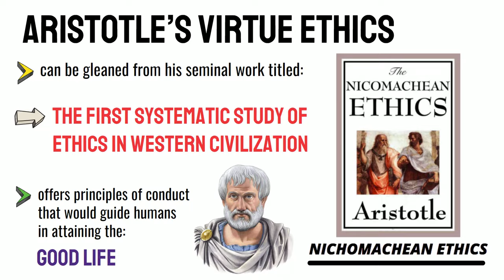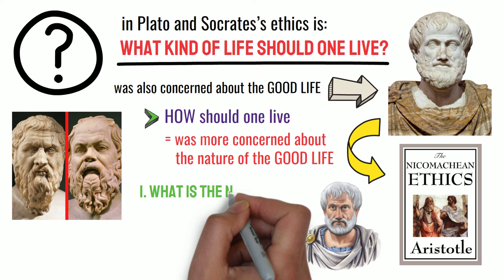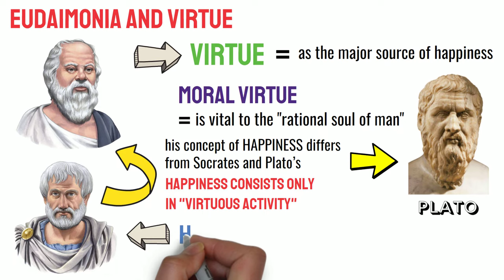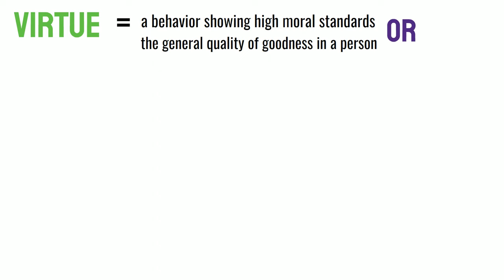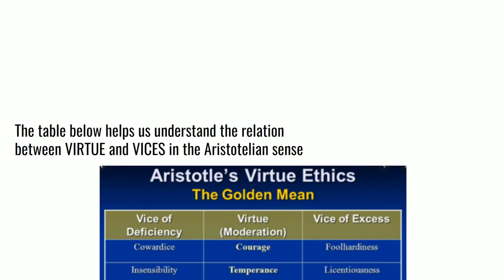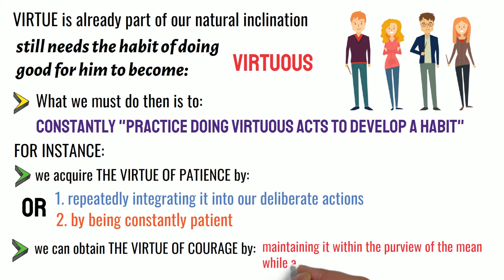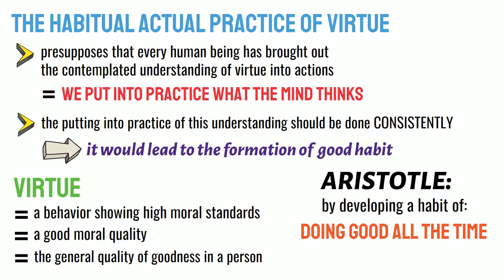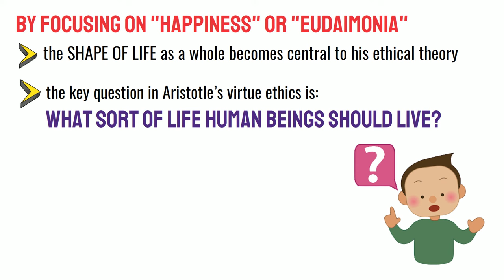Aristotle's Virtue Ethics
This video lecture discusses the core concepts of Aristotle's virtue ethics. Aristotle’s virtue ethics can be gleaned from his seminal work titled Nichomachean Ethics. This book is undoubtedly the first systematic study of ethics in western civilization. In this book, Aristotle offers principles of conduct that would guide humans in attaining the “good life”.

Please note that the content of this video lecture is different from the content of the video lecture titled "What is Virtue Ethics".

Thanks! PHILO-notes